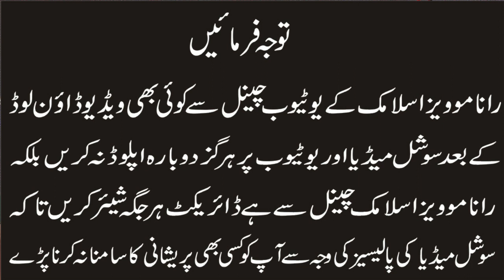Hazoorﷺ ka saya na hony ki daleel 2020 bayan | Molana Saqab Raza Mustafai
A.O.A In My This Channel You Can See All Islamic Information, Islamic Videos,Naat,Ahdees Mubarik,Aqwal-e-Zareen,Waqeeat. aur Is K illawa Bhot Sari Qimti Malumaat.

Rana Movies Islamic Provides Authentic materials to his Viewers If any-one find any unauthentic content on our youtube channel which is anti Islamic or against any law or personality please notify us at our email : and we shall make all the efforts to block it after reviewing.